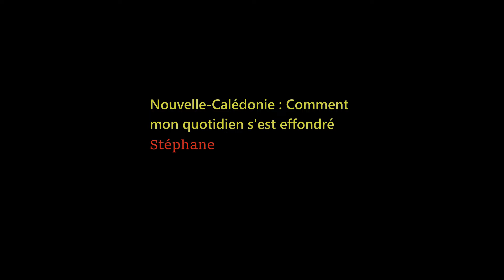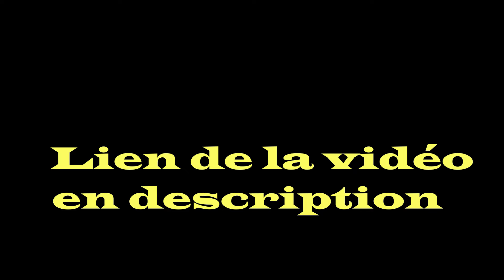Stéphane, installé en Nouvelle-Calédonie témoigne de l'effondrement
"Cette semaine, Stéphane, installé en Nouvelle-Calédonie et qui a subi un effondrement soudain de son quotidien, nous livre un témoignage brut et empreint d'émotion. Merci à lui".
Retrouvez d'autres témoignages à venir au format podcast sur la chaîne secondaire intitulée "LA RADIO Bref-l'effondrement". Rejoignez La RADIO - Bref, l'effondrement.    / @brefleffondrement